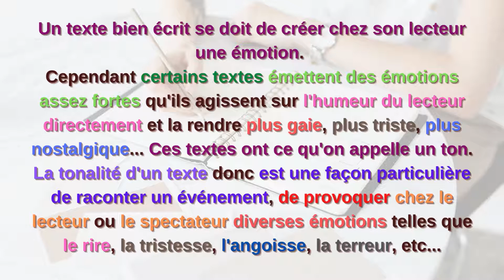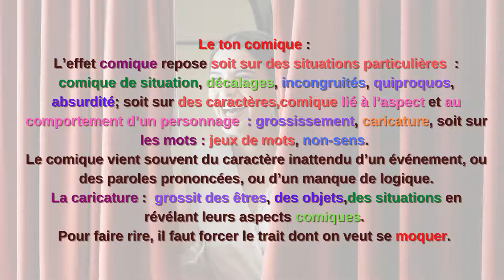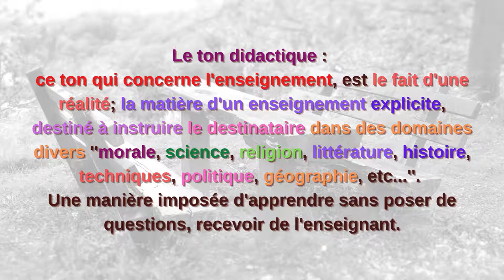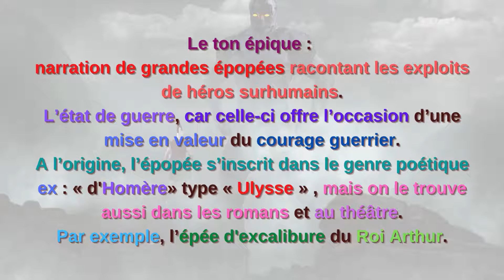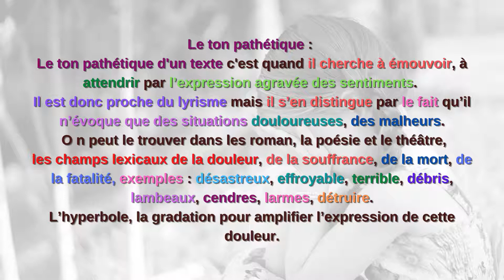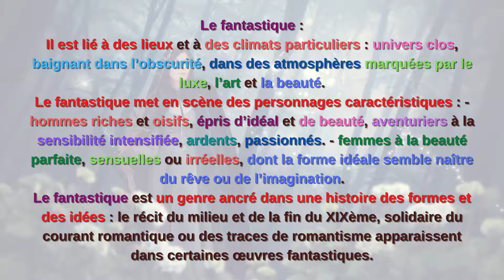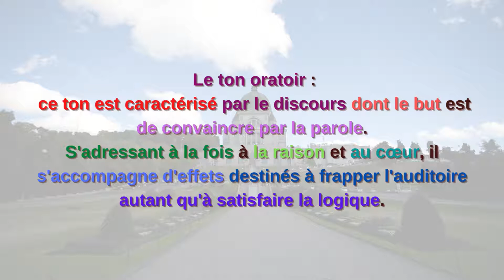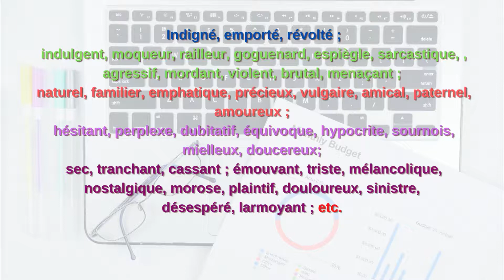Vérifier votre connaissance de la littérature'' Le ton d’un texte'', cours et révisions.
Révisez et apprenez avec le cours, chaque texte possède ce que l’on appelle un ton capable de produire une émotion chez le lecteur telle la joie, la  tristesse, la nostalgie, le malheur, etc.
 Le ton comique -le ton pathétique - le ton tragique - le ton lyrique - le ton épique - le ton oratoire - le ton didactique - le ton polémique - etc.